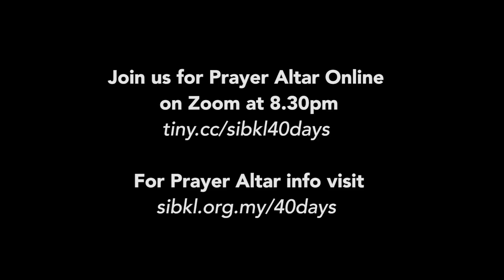SIBKL 40 Days Prayer & Fasting with Pr Lew Lee Choo | 11 September 2020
Week 5: Blessing Our Nation
Topic: Praying for the Churches in Malaysia

💻  JOIN PRAYER ALTAR ON ZOOM
11 Sep (Fri) // (8.30PM, GMT +8)